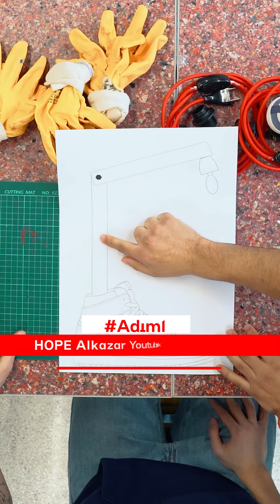Can Oflaz ve Onaranlar Kulübü ile beraber kendi masa lambanı üretmeye ne dersin? ❤️‍🔥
Yaratıcı Atölye Youtube serisinin 3. bölümünde, @onaranlarkulubu ve @canoflaz ile ürettiğimiz masa lambasının sen de üretmek istersen izlemen gereken adımları senin için özetledik. Üretim sürecinin detaylarını öğrenirken keyifli bir sohbet eşliğinde gerçekleştirdiğimiz videonun tamamını Youtube kanalımızda izleyebilirsin.Üretim sürecine dair detaylı dosyalar video açıklamasında.✂️